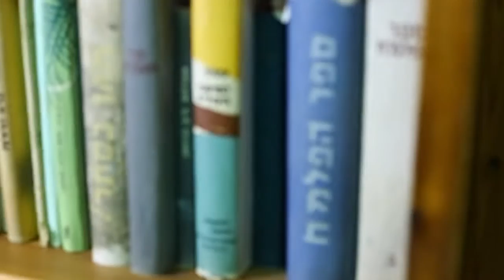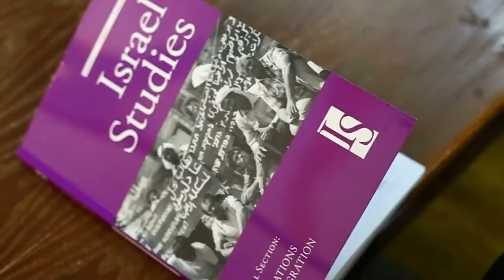The Woodman Scheller Israel Studies International Program at Ben-Gurion University of the Negev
The program is aimed at students who wish to acquire a comprehensive understanding of the complexities of Israel and its development. With the highest concentration of Israel studies experts in the world, the Institute aims, through the International MA in Israel Studies, to share its unique insights into the Jewish People’s renewal in its homeland. The program trains its students to be leaders in their own communities – equipped with a high level of knowledge and understanding of Israel’s past and present, and poised to address the needs of the future